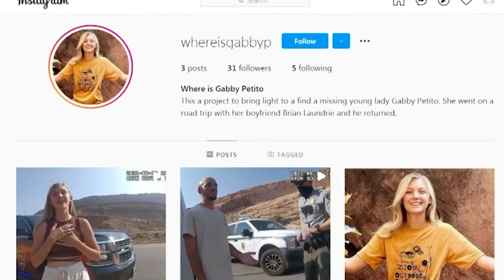Officials: Items belonging to Gabby Petito and Brian Laundrie could soon be returned to families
Items that belonged to Gabby Petito and her fiancé, Brian Laundrie, could soon be returned to their families.